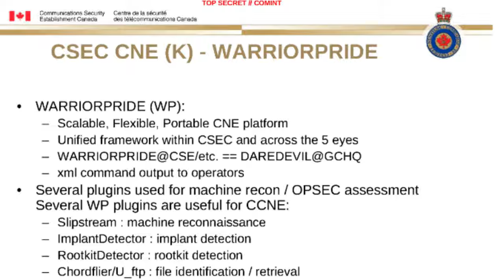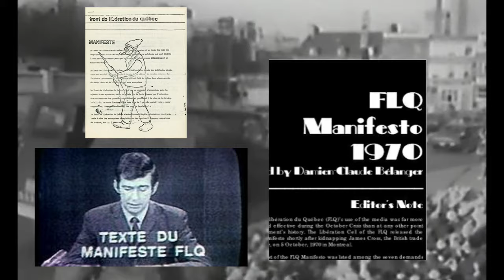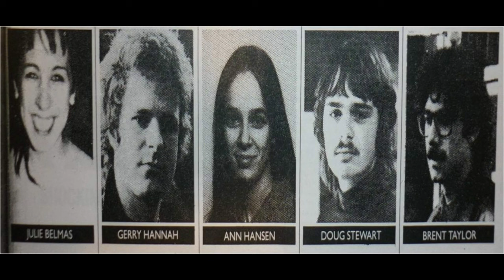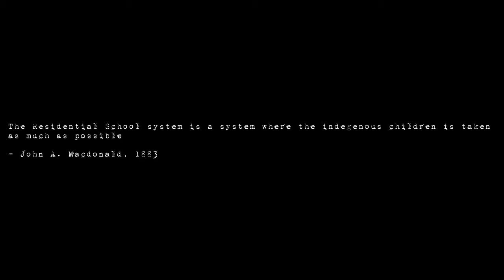Canada's History is VERY Disturbing ...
From Canada's Project WIDEAWAKE, to Operation Bricole, to Tashme Internement Camps to Residential Schools, Canada holds a dark history...(Updated) The Maid system should really be added on this 💀

Timeline:
0:00 - Intro
0:16 - Project WIDEAWAKE
1:54 - Operation VAMPIRE
3:17 - ''Sunshine Valley''
5:35 - The Vancouver 5
7:32 - The Horrors of Kamloops
12:20 - Baby Scoop
14:32 - Oups :(

Sources:
Meet the 'Spy Smurfs': Here's how the NSA, GCHQ target iPhones, Android devices | ZDN